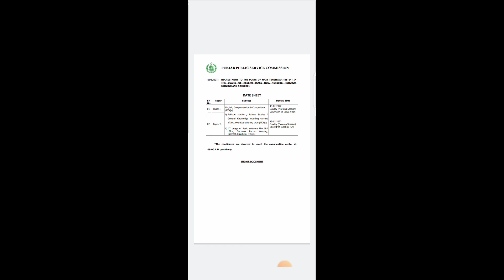Naib Tehsildar new Notification || Naib Tehsildar paper start date announce || Test Preparation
In this video we discuss about naib tehsildar new notification.